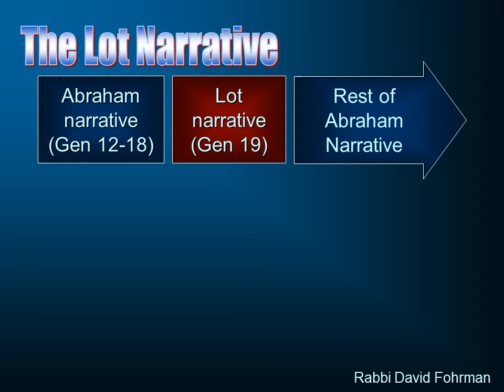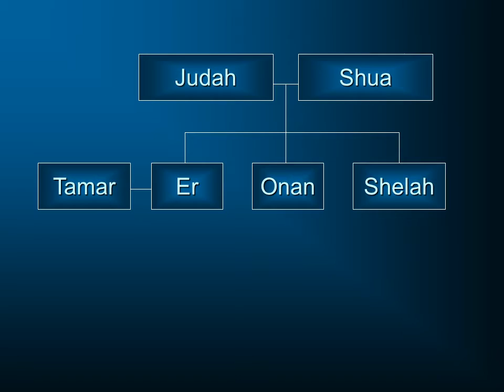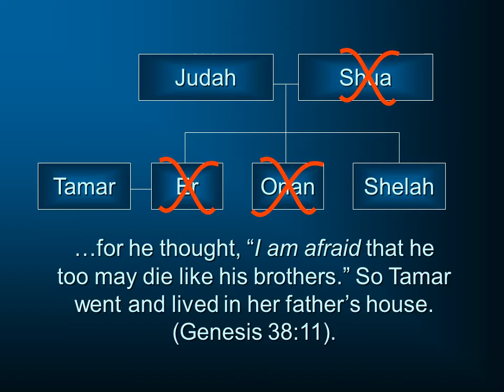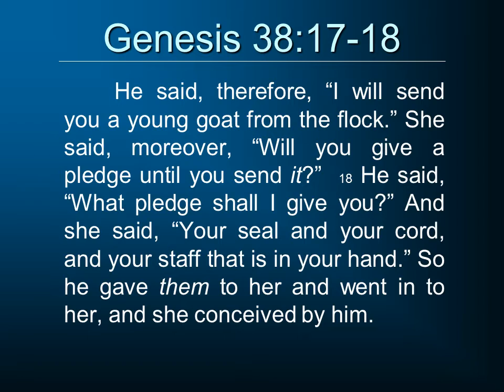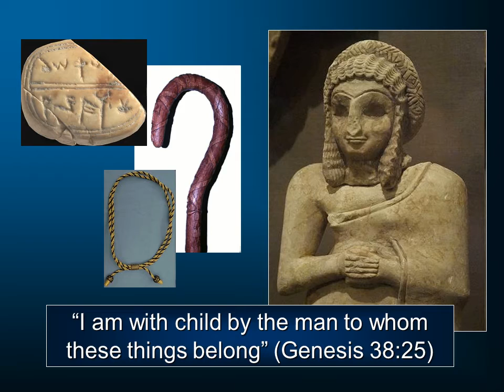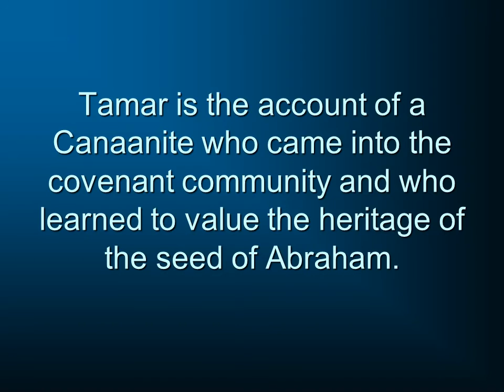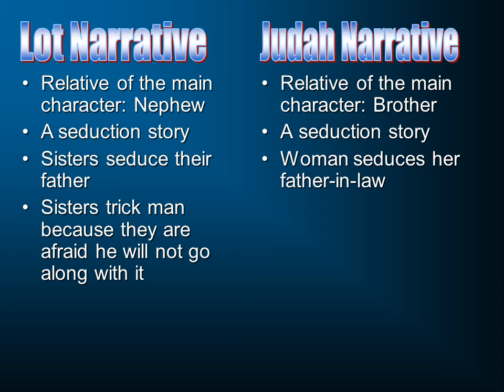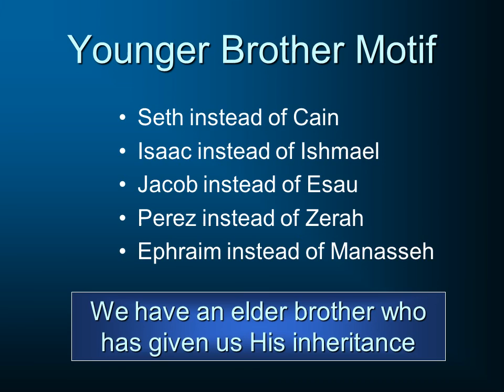Genesis 38. Judah and Tamar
Commentary on Genesis 38 and the story of Judah and Tamar.  This is part of a larger series that will be listed under Video Classes.  These lectures are designed for the online class on the Pentateuch at South Florida Bible College & Theological Seminary.